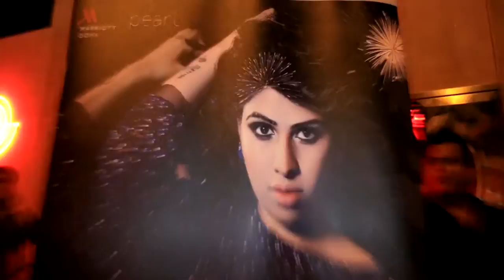Doha Diwali Bash 2015 Bollywood Night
Feat DJ Sway , DJ Sarfraz & DJ Willy at Doha Marriott, Pearl Lounge